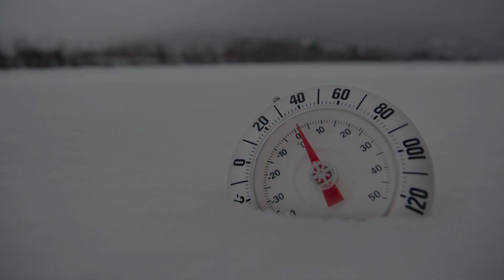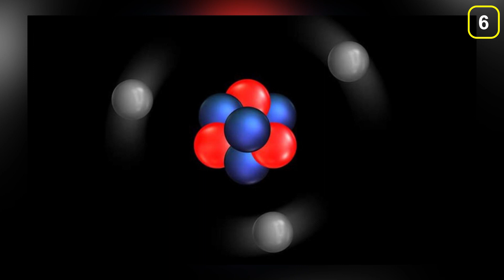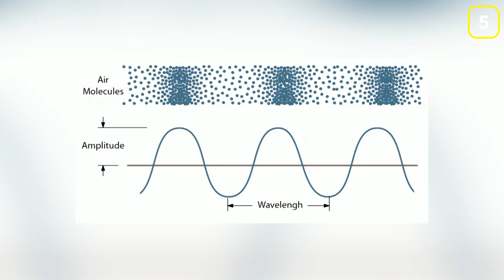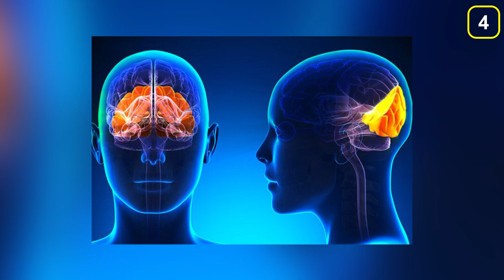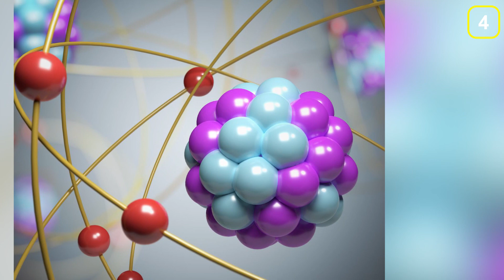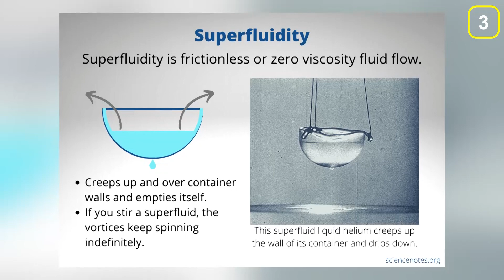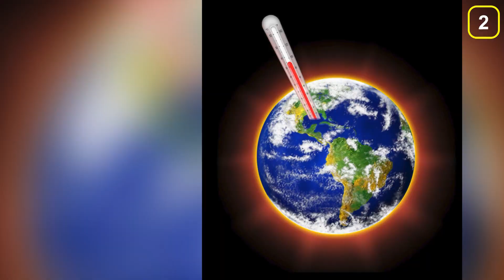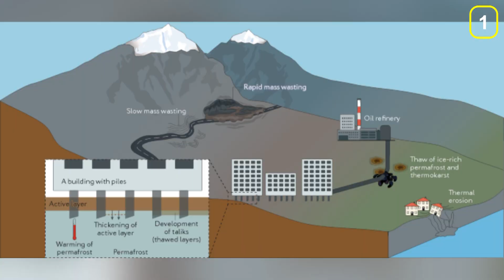What if Earth's Temperature Decreases to Absolute Zero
There is no thermal energy left at 0 Kelvin, or -273.15 °C (-459.67 °F). At absolute zero, all particles cease to move. That's rather chilly! So, what if we spent five seconds at absolute zero? Would the world come to a halt? And how quickly would you die of frostbite?

What do you think of "What if Earth's Temperature Decreases to Absolute Zero" ?

Welcome to All Things Space!